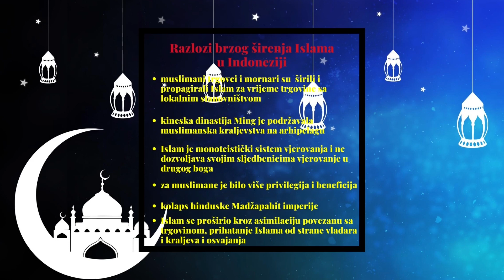MUSLIMANI U SVIJETU: INDONEZIJA 🇮🇩 | Upoznavanje svijeta | Širenje Islama | Religije | Fabula Docet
U ovom videu saznat ćete kada i na koji način je Islam postao dominantna religija na indonežanskom arhipelagu.

Kako se Islam širio zahvaljujući trgovcima i mornarima koji su ga propagirali na svojim putovanjima te kako je prihvaćen od stanovništva raznih kraljevstava na tom području.

Fabula Docet